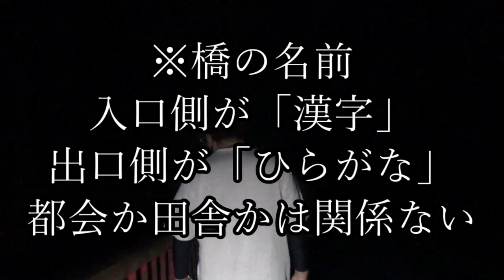’【心霊スポット】お昼の時点で有力候補！でも夜は車通りが多すぎて・・・【三重県】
今回の敗因。
1.撮影時刻が１９時。そりゃ人通りも多い。
2.明かり（街灯）の有無の確認。昼下見したのに場所の確認だけと言うずさんさに気づかされた。
3.今までの橋の心霊スポットで、ここまでの交通量に出会ったことが無い。今まで運が良かったんだな、と。後でわかったけど、三重⇔滋賀における主要道路なのよ、ここ。

他にも反省点はあるので、その辺踏まえながら
また再チャレンジしたいところです。
かっちゃんが許せば、ですが。

追記
許されました。たぶん近いうち行きます
追記２
サムネだけでなくタイトルまでそのままだった・・・？
動画完成時は適当なタイトルつけてるのバレたやん・・